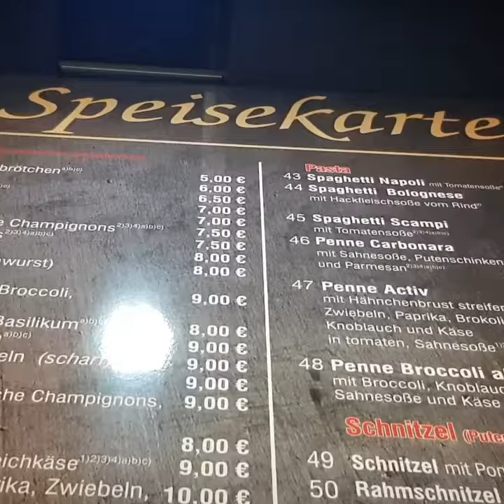Activ Restaurant Neu-Ulm/Pfuhl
Gemütliche, Familiäre, Kinderfreundliche Atmosphäre